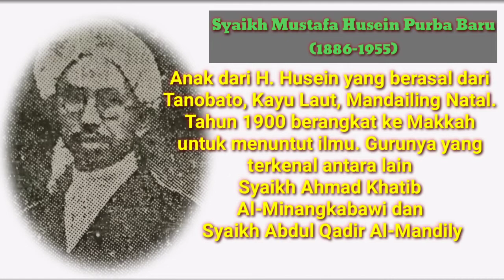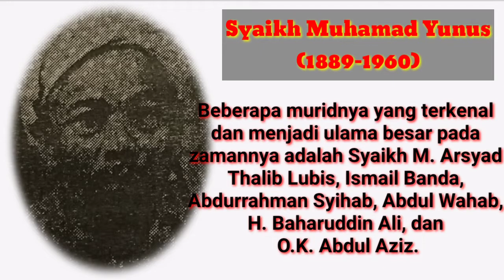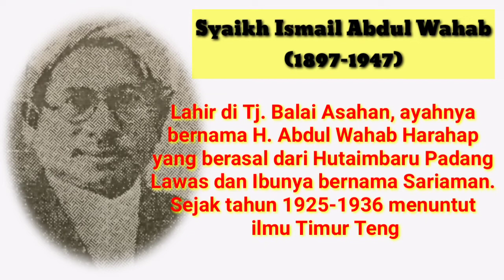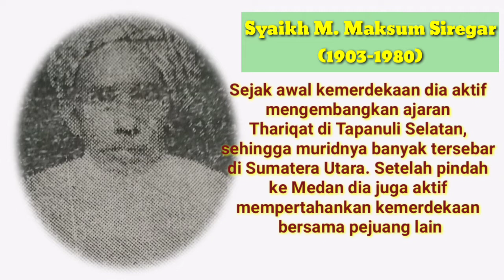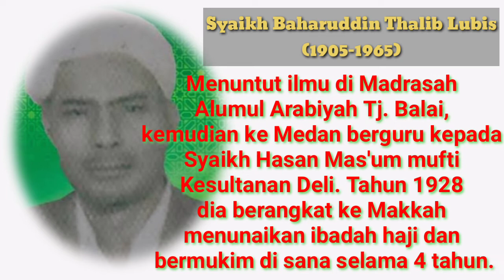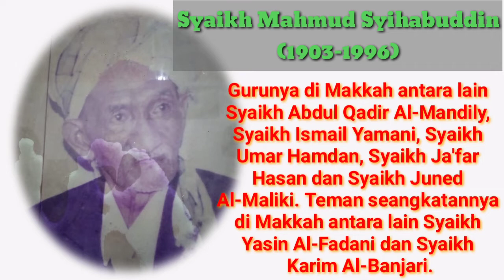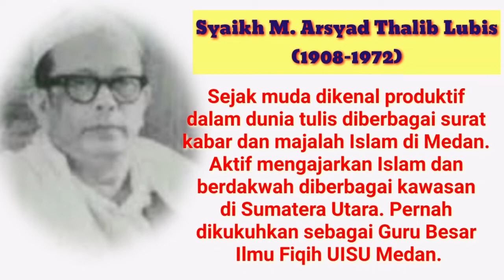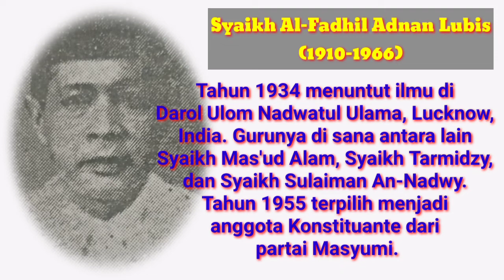Sepuluh Ulama Besar Sumut yang Berdarah Mandailing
Keberadaan etnik Mandailing begitu juga Angkola atau Sipirok telah memberikan kontribusi tersendiri di Sumatera Utara dan juga Nasional. Salah satunya adalah dibidang keagamaan dan pendidikan Islam. Mereka umumnya adalah alumni Makkah maupun Mesir dengan ribuan murid yang tersebar diberbagai wilayah di Indonesia. Kiprahnya sudah ada jauh sebelum kemerdekaan Indonesia tahun 1945. Mereka juga sebagiannya menjadi politisi dan pegawai pemerintah. Dalam tayangan ini akan ditampilkan sekilas beberapa nama antara lain Syaikh Musthafa Husein Purba Baru, Syaikh Muhammad Arsyad Thalib Lubis, Syaikh Al-Fadhil Adnan Lubis, Syaikh Mahmud Syihabuddin, Syaikh Baharuddin Thalib Lubis dan lain-lain.